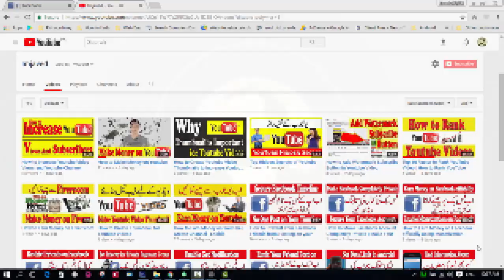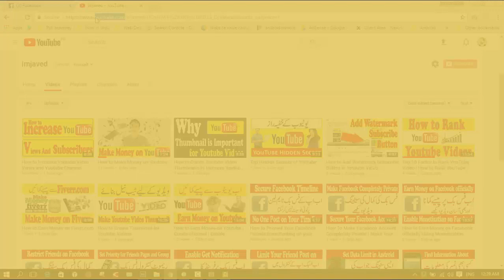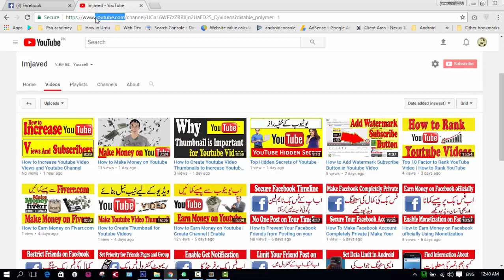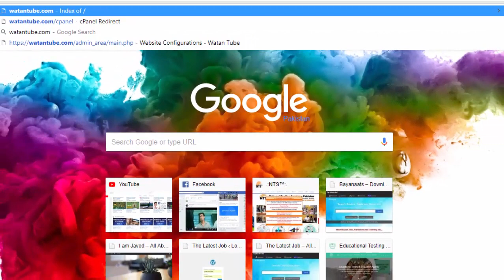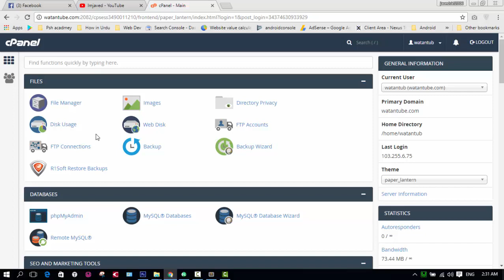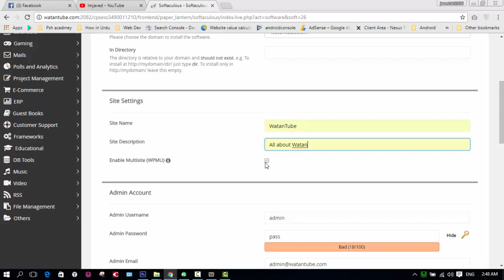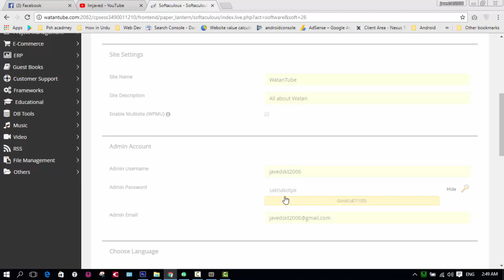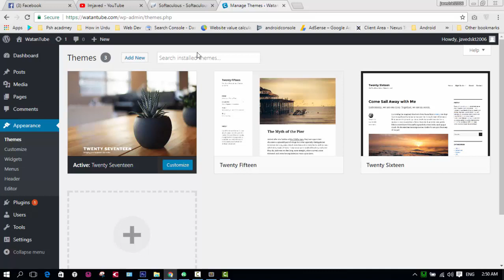How to Create Website | Install WordPress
Hi Guys, In this video we have discuss about how to create website using WordPress platform. So creating website using WordPress is quite easy and simple. Follow all the step in video to make website.